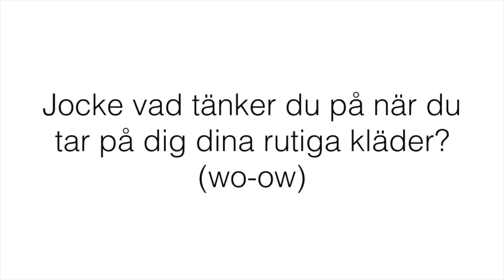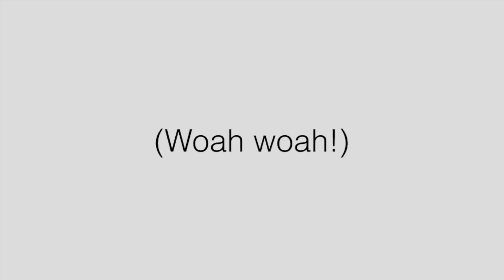Vad tänker MU16 på?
Den här videon handlar om Vad tänker MU16 på?